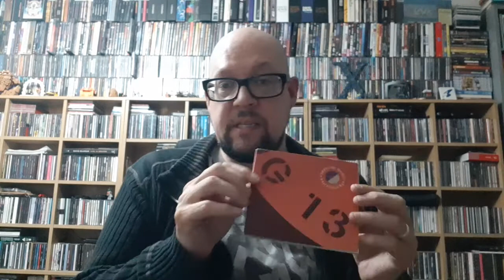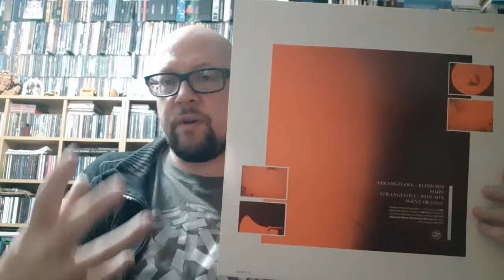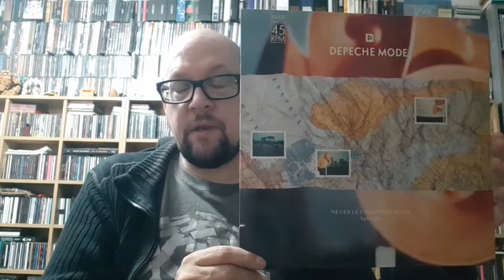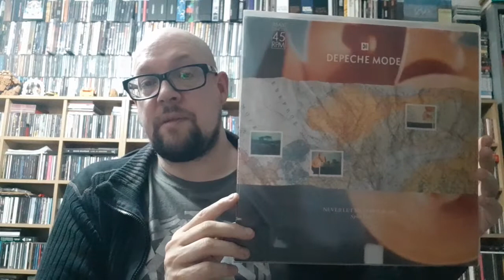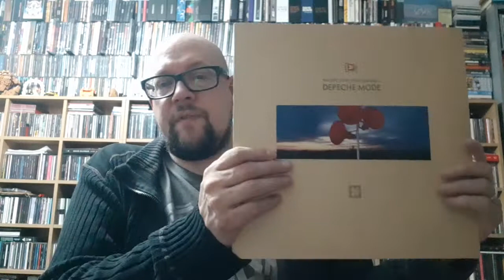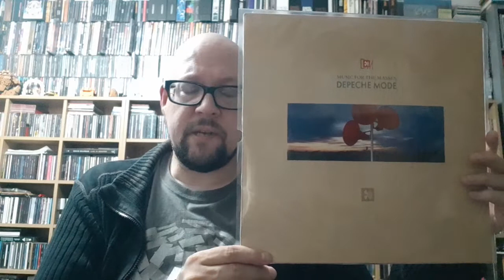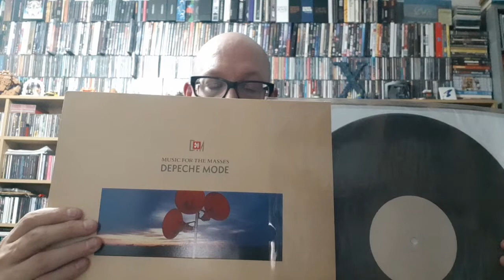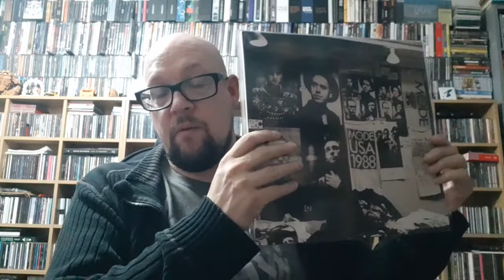MARK'S NOTCAST Ep 144 : Depeche Mode's "Music For The Masses" 1987-88. 22nd September 2021.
Notcast 144 : The summer of 1987 was a staggeringly expensive year for me - hello Depeche Mode, New Order, The Cure, The Smiths, U2, and Prince! (David Bowie was still in a suit, crawling out of a glass spider)... Depeche Mode released their sixth album - "Music For The Masses", and the singles "Strangelove", "Never Let Me Down Again", "Behind The Wheel", and the French-only "Little 15". Today I talk through the album and period, the musical development, the lyrical advances, and my theory around record covers. And what is the best Depeche Mode remix? Find out here! 22 September 2021.